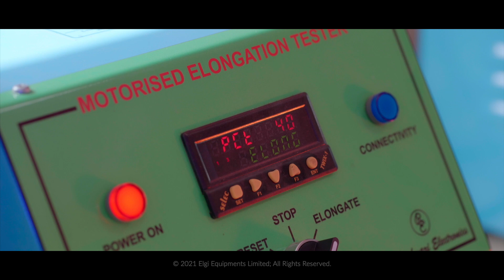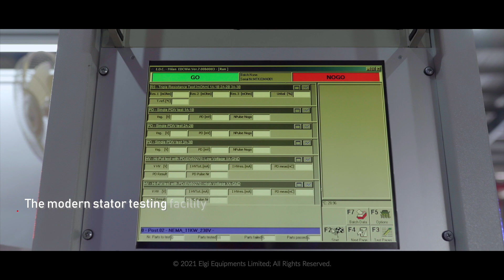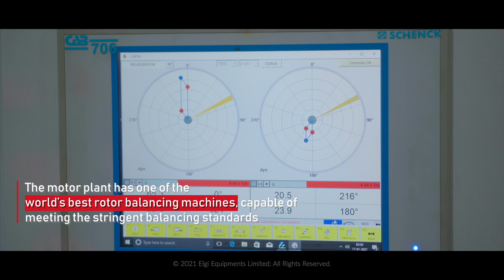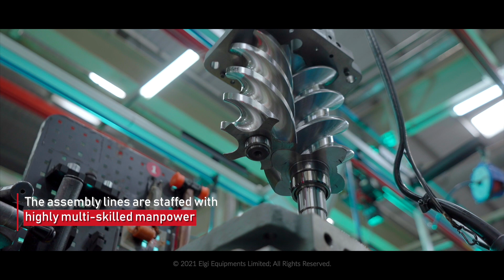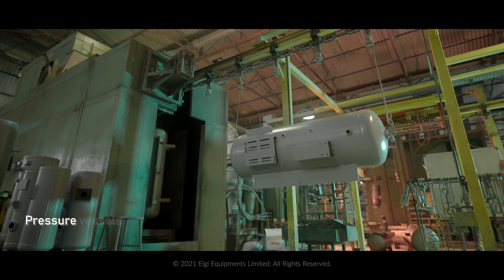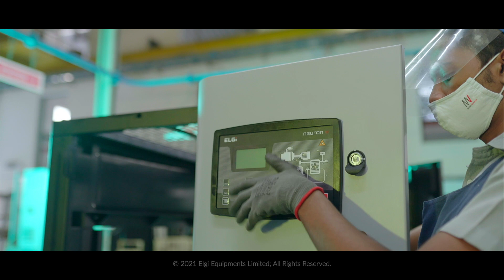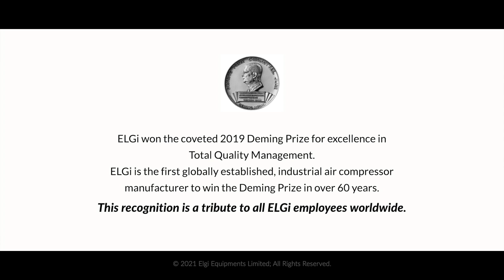ELGi | MANUFACTURING EXCELLENCE: A Blend of Innovation and Precision | Always Better